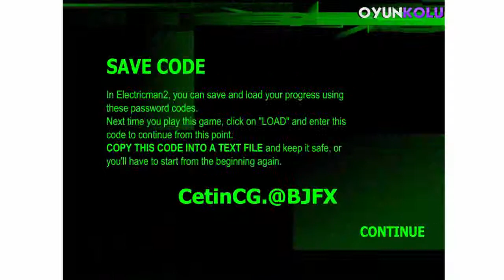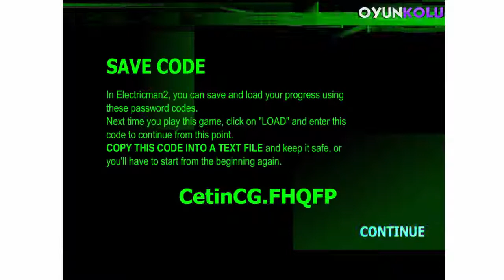Elektrik Adam 2 | Takla Showw!!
►facebook grup: Çetin Gaming-Youtube
►facebook hesap: Cg Çetin Gaming
►skype: doctorthy20
3 kız 3 erkek-6 kız 6 erkek
  an az     -      en fazla
texture pack
foto stüdyo
photoshop
ilan
montaj
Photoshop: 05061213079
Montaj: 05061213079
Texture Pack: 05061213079